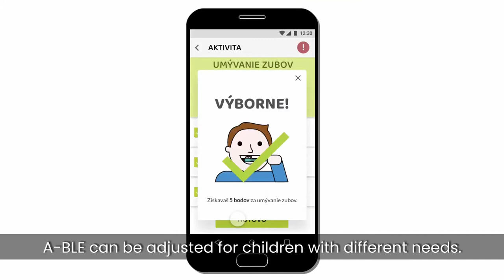A-ble app project